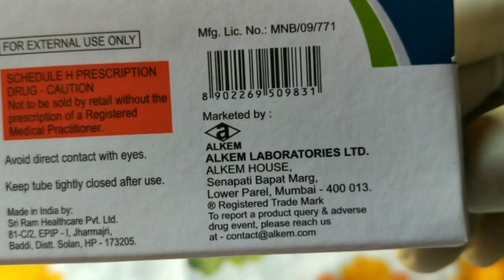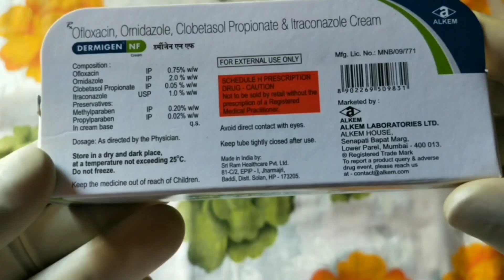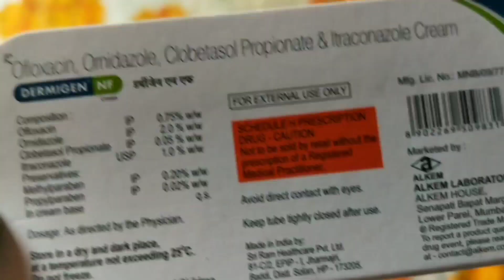Dermigen NF Cream|dermigen nf cream uses in assamese|ermigen nf cream how to apply|@all tips 2.0 mg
Dermigen NF Cream|dermigen nf cream uses in assamese|
dermigen nf cream how to apply|

dermigen nf cream uses in Assamese|dermigen nf cream review bangla| dermigen nf cream for fungal infection cream|dermigen nf cream price in india|dermigen nf cream contains| dermi nf cream composition in assamese| dermigen nf cream use hindi|dermigen nf how to apply| dermigen nf cream side effects assamese| dermigen nf cream precautions assamese

dtlaxmidrvineet dermigen antifungal antibacterial. dermiford dermigencreamuse. dermigennfprice dermigennfhowtoapply dermigennfforfungalinfection alltips2.0mg bacterial Infection